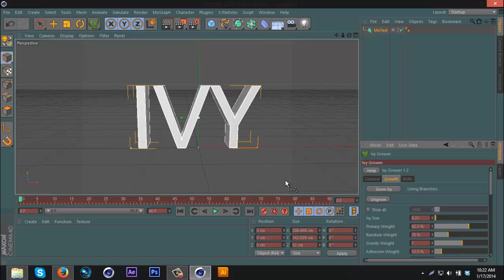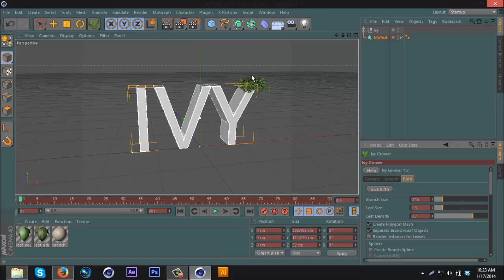Tutorial: Ivy Grower Plugin | Ivy on Text by Qehzy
100 likes for another tutorial? Leave a comment on what you would want!
Hope this helps you guys, this was one of my shortest tutorials ever. ;D